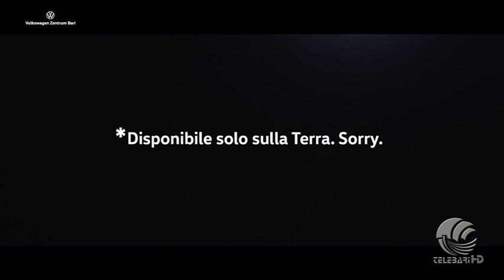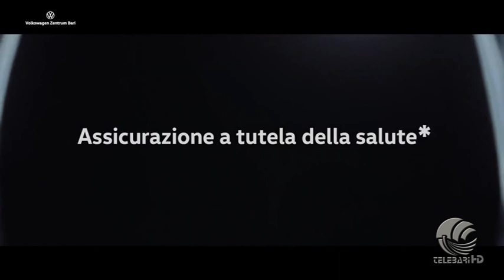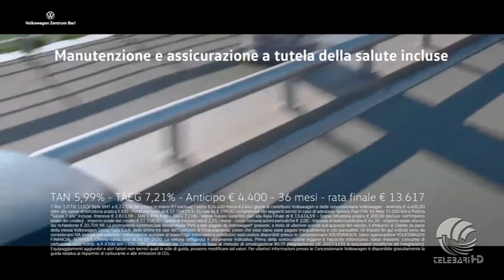TB Sport sera 02 09 20